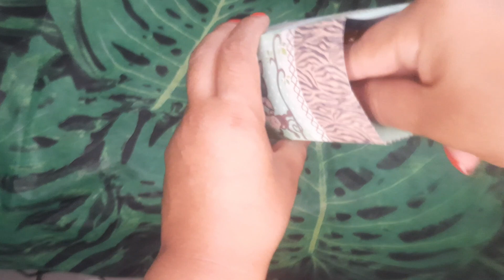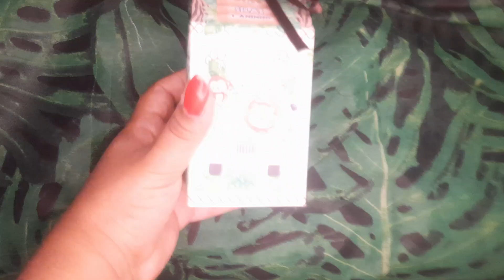COMO MONTAR CAIXA MILK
Hoje venho ensinar como montar caixa de surpresinha de aniversário. vou montar junto com vocês a caixa Milk  e mostrar o que coloquei dentro

 O seu comentário e seu like é muito importante ! Só  assim vou saber o conteúdo que você gosta.